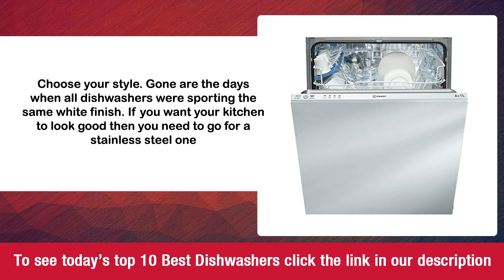Dishwashers Buying Tips & Top 10 Deals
Or to check out 100's of other products head over and be sure to check back often, as we're adding new products all the time.

The best dishwashers

Do you still clean your dishes with your hands? If the answer is yes then you must be wasting a lot of energy and time without any reason instead of just buying yourself a Bosch dishwasher. Because of the contribution of various equipment, the world has become a much better place. This has given the people the blessing of completing their daily chores quickly and conveniently. While washing dishes is not a hard thing, if you have to complete it twice or even thrice in any single day then it not only becomes monotonous but also takes all your leisure time.

Thankfully with the best slimline dishwasher, you take the dirty work out of your way. Using the latest technology, today dishwashers, use less water and energy and are also easy to load and operate. It also takes the drudgery of hand washing plates, flatware, and glasses saves money and water and ensures that the countertop is free of clutter, creates less of an impact on the environment. In addition to these, fewer dishes are broken than when you are using your hand. Since there is less handling of dishes, Miele dishwasher is safer.

Benefits of a dishwasher

•            Convenience. This is perhaps the greatest advantage of using cheap dishwashers. Instead of spending a lot of time scrubbing the dishes and rinsing them with your hands you just need to load the dirty glasses and plates into a machine, press the button and allow it to work better. In fact, according to studies, using a Samsung dishwasher can help save up to 230 hours of personal time each year. Dishwashers also heat dishes by up to 140 degrees thus sanitize and clean dishes more effectively.

•            Energy savings. Using this machine instead of and washing utensils not only saves time and personal energy. According to the estimates of the department of energy good tabletop dishwasher and Siemens dishwasher can help you save even up to $40 in terms of utility bills. Not only does this help save money but it also helps to keep the environment clean and safe. If there is less usage of energy, it means that there are less pollution and gas production.

•            Soap. Washing dishes on dishwasher needs that you use soap specifically designed for Aeg dishwasher and commercial dishwasher. Using the normal dish soap leads to a lot of suds and could end up damaging the machine. Since compact dishwasher soap cost more than the standard dish detergent and some of them can even be hasher on the dishes. If you are looking to avoid water spots on your dishes and other glassware, then you need to add rinse agent in the machine.

•            You don’t have to worry about your saucers and cups getting broken. It’s obvious that when you handle soapy dishes they are bound to break, once in a while. As compared to manual cleaning, cleaning the dishes using a dishwasher will ensure that all your utensils remain safe. With the best Zanussi dishwasher and built-in dishwasher, you can have your precious dishes and other utensils clean and ready to use.

•            More sanitary. Unlike cleaning the dishes using your hands, washing the dishes using a dishwasher cleaner is cleaner. While you may wipe your dishes only once or twice by using black dishwasher or countertop dishwasher, you’ll only use the right amount of water together with scalding hot water. The dishes will not only come through several circles but will also come out clean.

•            Having a dishwasher makes your kitchen clean. If you want your kitchen to look great every time then you need to use a small dishwasher. Have you ever thought about how your kitchen will appear with all the piled up dirty dishes inside the basin or sink? Getting the best Hotpoint dishwasher or Neff dishwasher will allow all your dirty pots, dishes, and pans to come out clean. It will always look like your kitchen is always neat and clean.

•            Dishwashers help save money. If you want to save a lot of water then you need to use a dishwasher. This means that dishwashers are not only environmentally safe but also help save you a lot of water too.